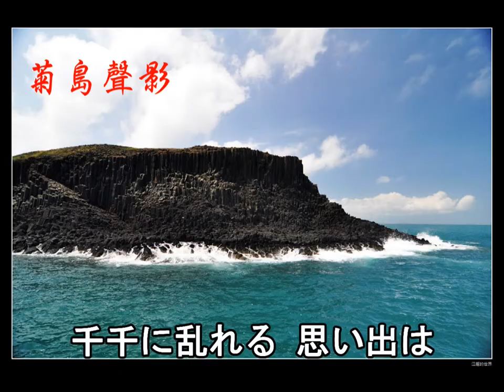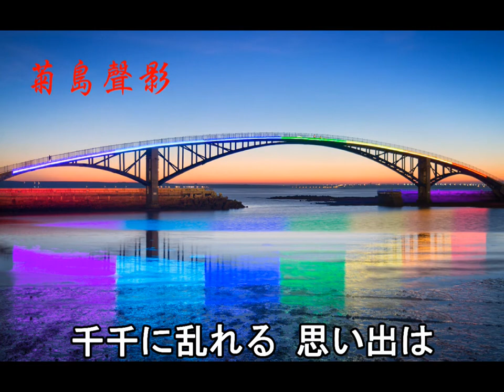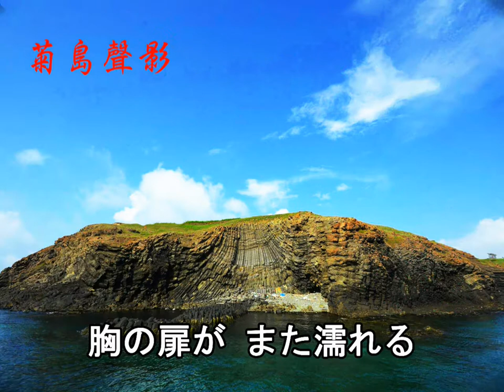菊島青海風---目ン無い千鳥（霧島昇＆松原操/1940）